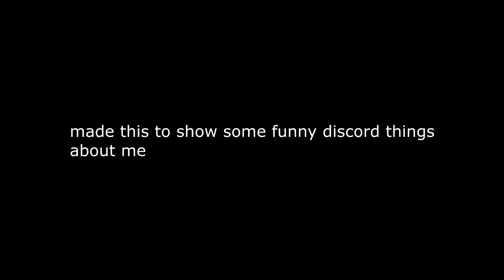somethings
uhhhhhhhhhhhhhhhhhhhhhhhhhhhhhhhhhhhhhhhh sorry